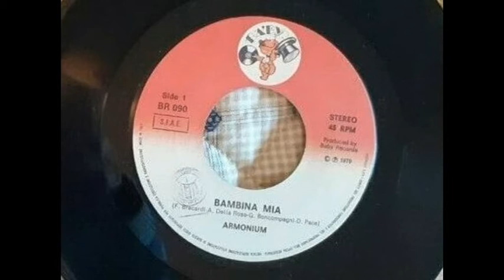Bambina mia Nello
Armonium Bambina mia